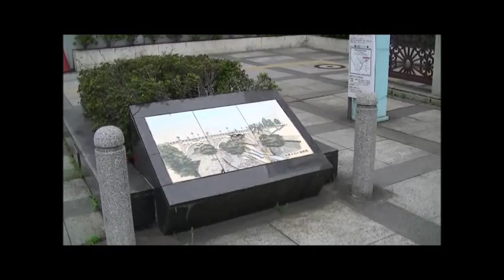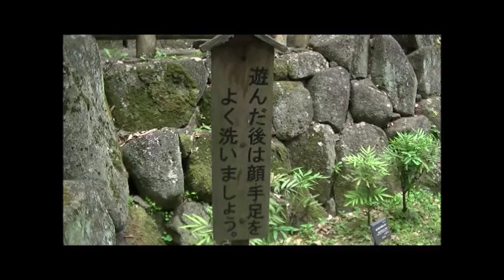音無親水公園 東京都北区王子本町1-1